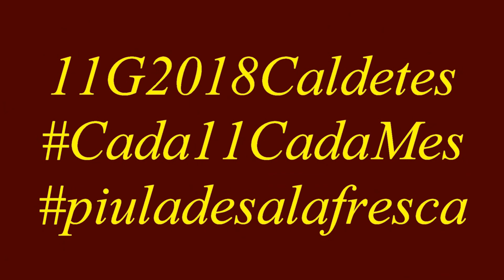11G2018Caldetes Rosa Pou, Alcaldessa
11G2018Caldetes, intervenció de l'Alcaldessa de Caldes d'Estrac Rosa Pou, al sopar de les piuladesalafresca del Cada11CadaMes, el dijous 11 de gener de 2016, a l'Hotel-Restaurant Dynamic.